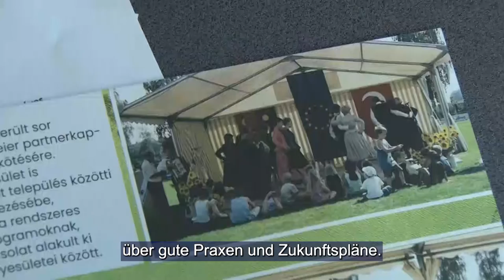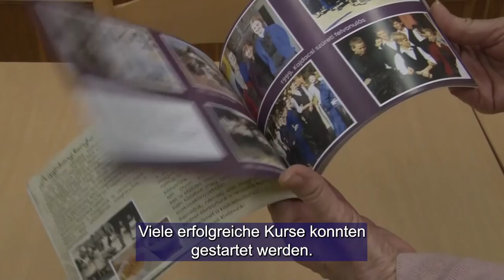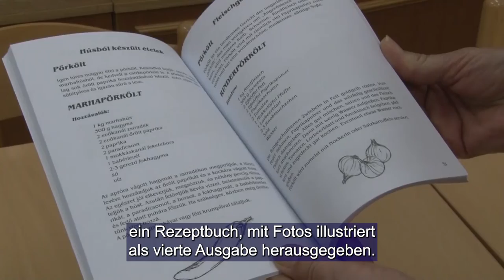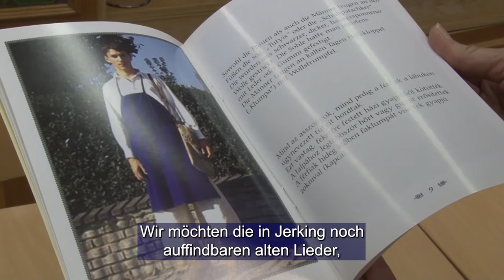Györkönyi Hagyományőrző Egyesület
Bár Györkönyben alig ezren élnek, a helyiek lelkesedését és településük iránti elkötelezettségét jól mutatja, hogy 14 civil szervezet működik a faluban. Cselekvő közösségek nélkül nincsenek összetartozást erősíti élmények. Györköny első kulturális civil szervezetét, a Hagyományőrző Egyesületet a Német Nemzetiségi Önkormányzat alapította 1995-ben. A német nemzetiségi hagyományok megőrzésért és átörökítéséért végzett tevékenységükért a Civilek napján vehették át az Év Tolna Megyei Civil Szervezete kitüntetést.

 Obwohl Jerking kaum Tausend Einwohner hat, zeigt die Begeisterung und Engagement für ihre Siedlung, dass im Dorf 14 Zivilorganisationen tätig sind. Ohne aktive Gemeinschaften gibt es keine den Zusammenhalt stärkenden Erlebnisse. Die erste kulturelle Zivilorganisation von Jerking, der Traditionspflegeverein wurde 1995 von der Deutschen Nationalitätenselbstverwaltung gegründet. Für die Bewahrung und das Weitervererben der ungarndeutschen Traditionen wurde am Tage der Zivilorganisationen die Auszeichnung Zivilorganisation des Jahres im Komitat Tolnau an diesen Verein